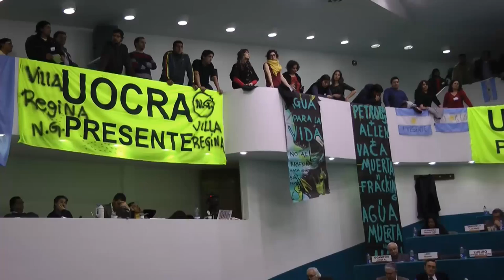Orador José Andres Repard- Audiencia Pública